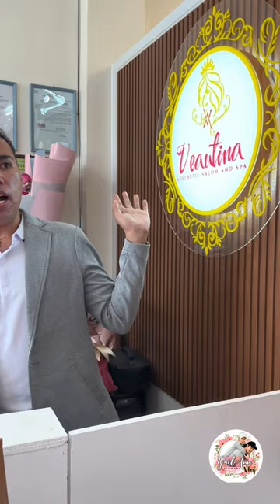FIRST TIME NA HUBAD LAHAT DAHIL LANG SA CAPSULE DOME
Promotion Video for A Newly Open Business in Valencia City Bukidnon